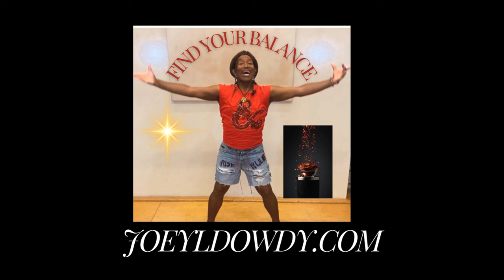Find Your BALANCE-Stability!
An Essential Joy of Life
It’s so easy with your full schedule and busy life to overlook what keeps it together. What is it? It’s “balance!” There’s no question that finding it may appear to be a challenge. Nonetheless, I believe it’s worth making the effort to obtain what’s known to be one of the essential joys of life. As there’s no greater feeling to experience its benefits and rise above it all. Just like in this video. Please check it out!